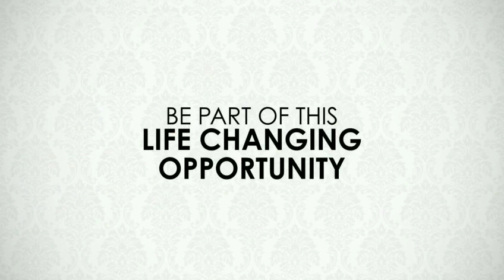Earn Up To $12,000 A Month With FrontRow! (1-Minute Presentation)